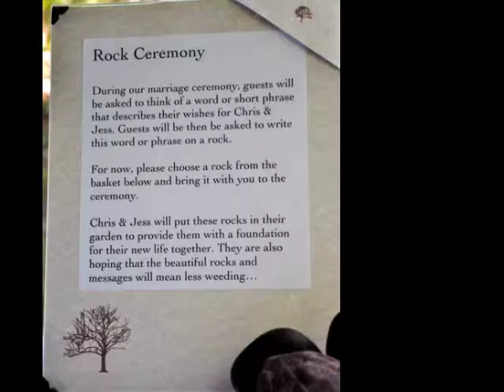chris jess wedding slideshow